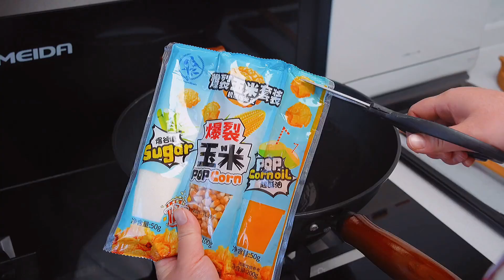在家做爆米花，只需3分钟即可，香甜酥脆，和外面的一样好吃【娟子美食】